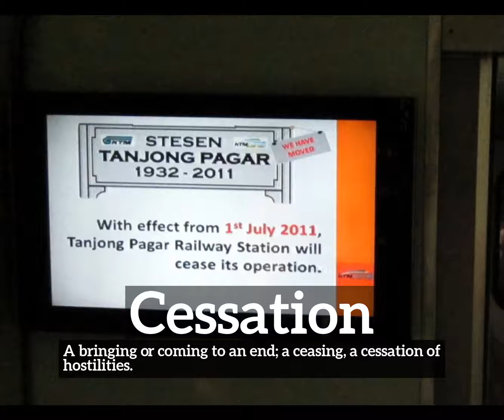How Does Cessation Look? | What is Cessation? | How to Say Cessation in English?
Learn how to pronounce cessation with Imago Spectrum.

What is cessation?
How does cessation look?
How to say cessation in English?
What does cessation represent?
What is the defintion of cessation?

Imago Spectrum allows you to easily memorize common English words and phrases by joining visual and auditory learning environments into a short video. Focus on the images and repeat cessation several times for best retention results.

In this video we are speaking the word, cessation. Do take note of how cessation is spelled.
The definition of cessation is listed below the word in the video.
Cessation:  A bringing or coming to an end; a ceasing:  a cessation of hostilities.